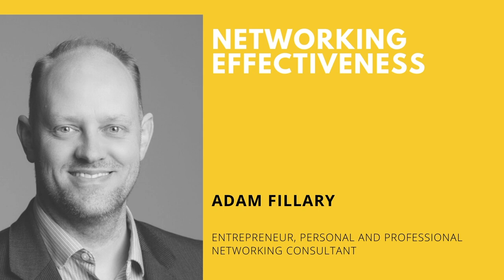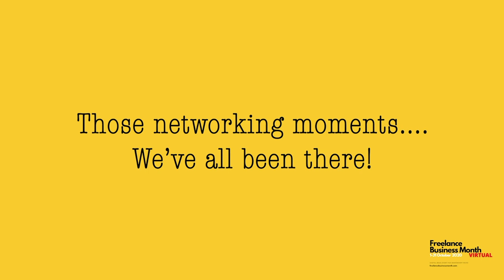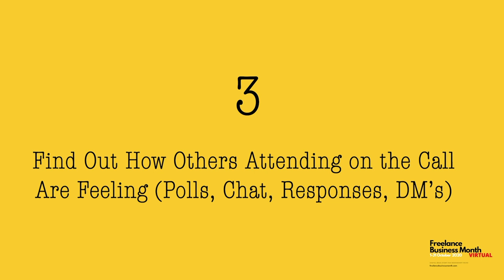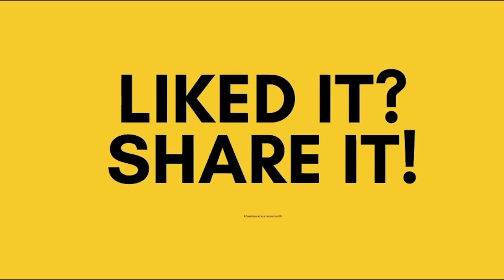Networking Effectiveness with Adam Fillary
Networking has a sense of purpose and what I prefer to class as ‘Intent’. It's an Intent to Meet, Learn Techniques, Forge Partnerships, Create Relationships and Glean Knowledge. Throughout these sessions, I'll give an injection of positivity to your understanding of what networking is, what it can be in 2020 and how, like never before how it's value will increase.

As Freelancers we build relationships right from the outset and we increase our prosperity by creating opportunities for ourselves by choosing engagement methods, and by increasing your networking prowess, you’ll create more opportunity and improve ROI for your time spent.

***ABOUT FREELANCE BUSINESS COMMUNITY***